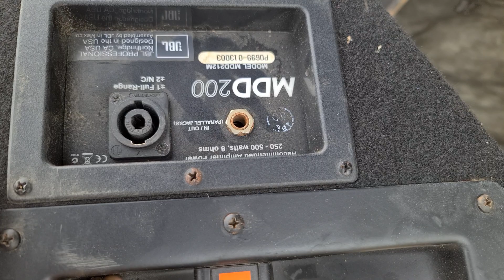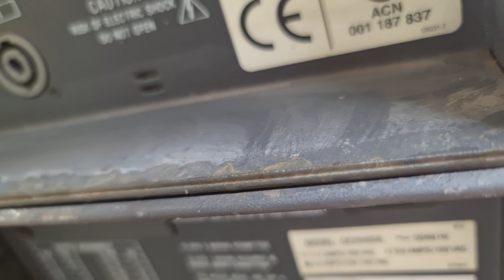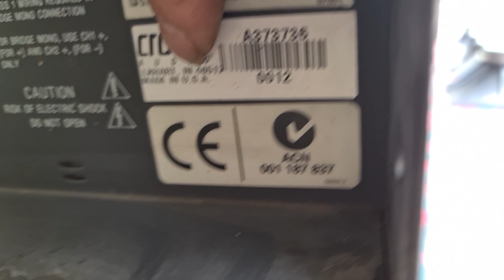loa JBL MDD 212. 215.835.935. Loa DC phaito. Dâyd Crow. Đt 0936.583.140